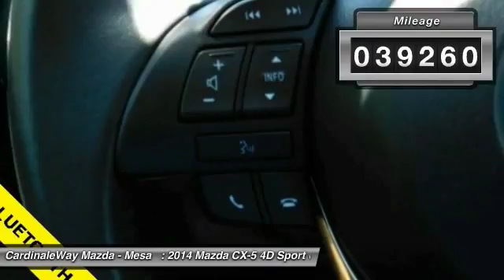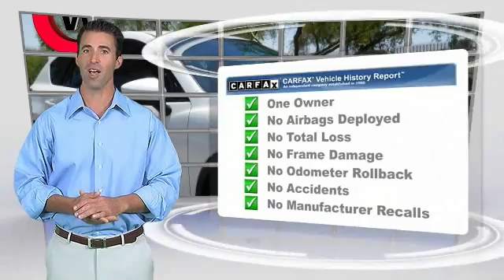2014 Mazda CX-5 Mesa AZ P6203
6343 E. Test Drive

MAZDA CERTIFIED   ,    ONE OWNER   ,    MP3 CAPABLE   ,    BlueTooth    ,    BLIND-SPOT MONITORING   , and    BACKUP CAMERA   . Set down the mouse because this 2014 Mazda CX-5 is the SUV you ve been looking for. This rock-solid Mazda CX-5 would look so much with you behind the wheel instead of sitting here empty on our lot. Plus, it can get a lot more done like that, and that makes it happy. Stop by CardinaleWay Mazda Mesa today! Vehicle price and availability are subject to change without notice.